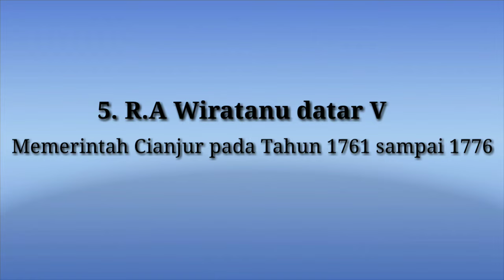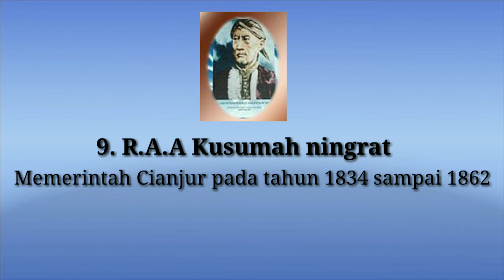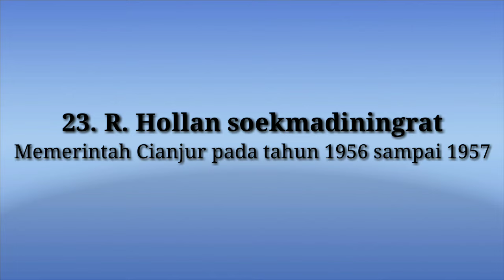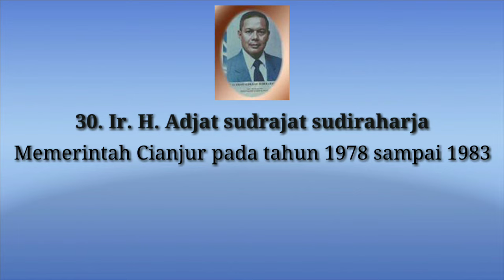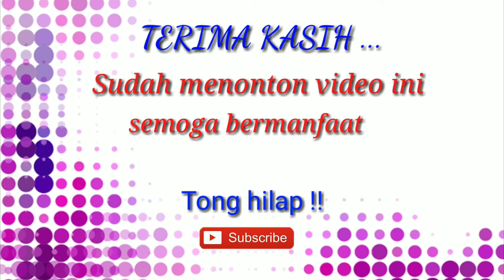Daftar nama bupati Cianjur dari awal terbentuknya part 2 beserta foto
Mohon maaf jika ada kesalahan dalam penulisannya karena admin masih dalam tahap belajar, mohon di maaf kan

Sumber :
Wikipedia

nurmediaofficial

Senisunda
Wisatacianjur
Bupati cianjur
Pasundan
Kesenian sunda
Sejarah Cianjur